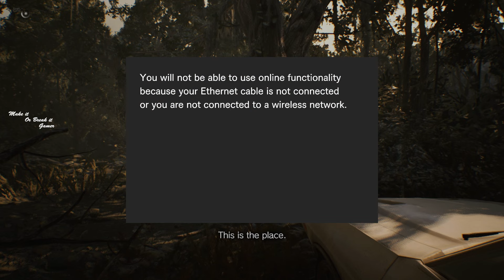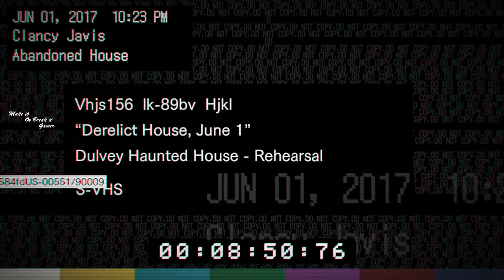Resident Evil 7 PC gameplay Walkthrough Part 1/No Commentary.